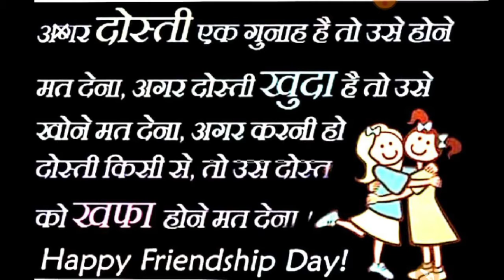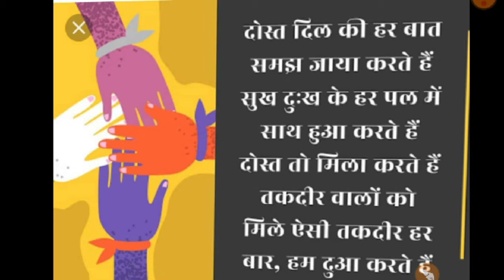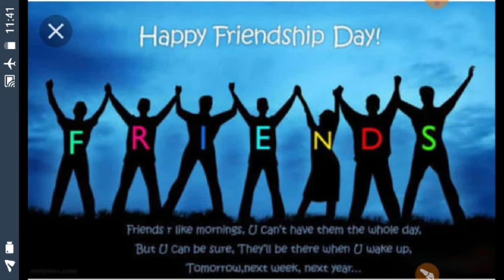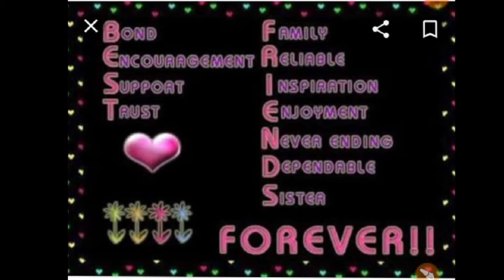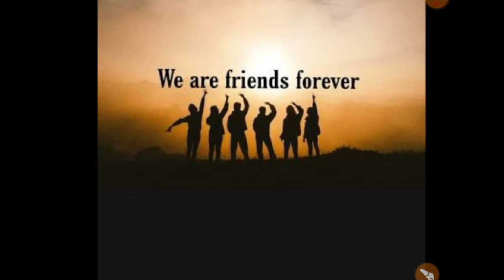Friendship day poems